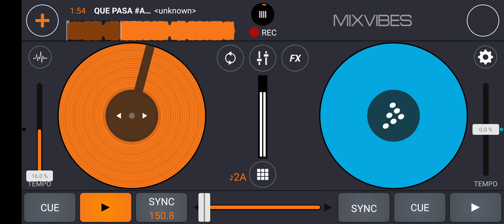QUE PASA AGOSSKYY ( AJESS X CP X FNZLI )